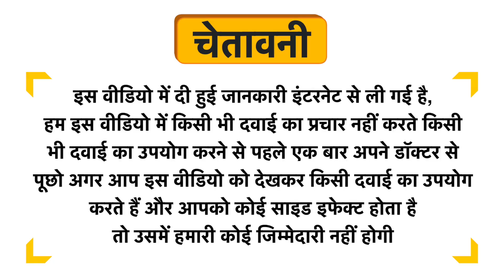Le Bonheur Sweet Lime D-Tan Wax with Post Wax Oil 30ml & Pre Wax Gel 45ml Free Uses in Hindi | Side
Le Bonheur Sweet Lime D-Tan Wax with Post Wax Oil 30ml & Pre Wax Gel 45ml Free Uses in Hindi | Benefits | Side Effects | Dose